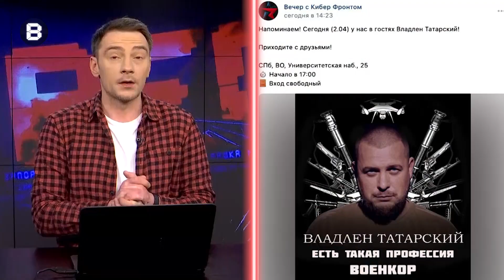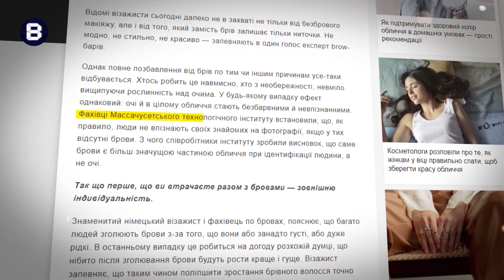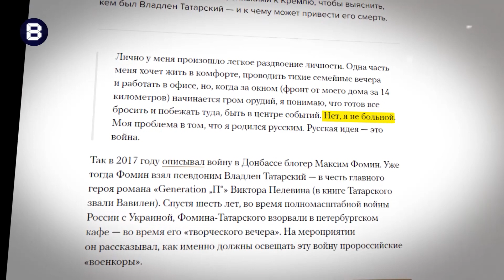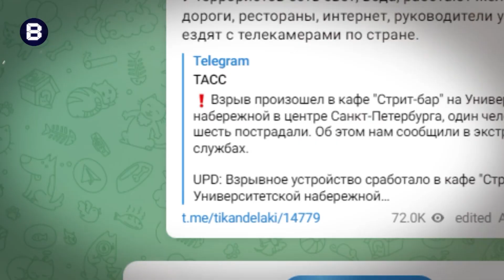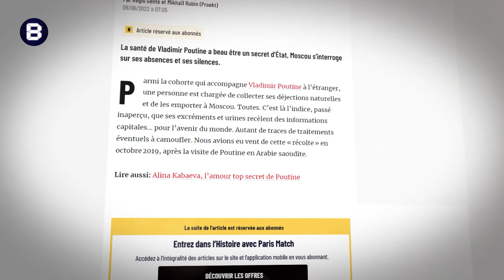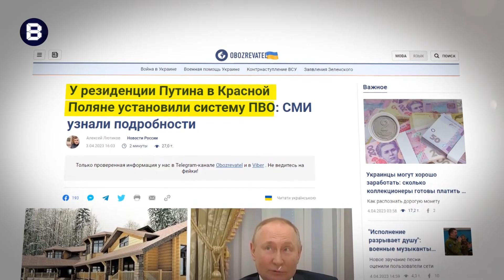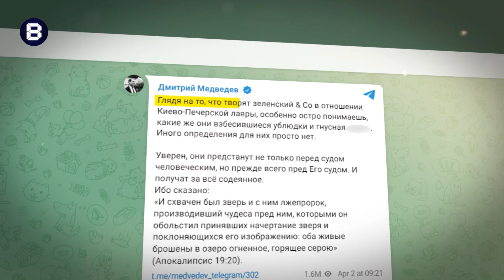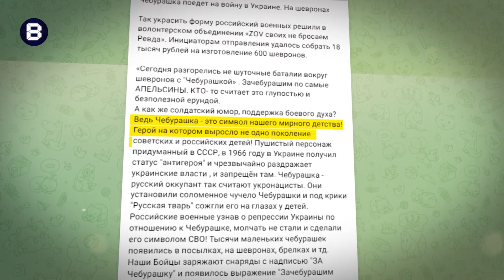Вєсті 05.04: Смерть Воєнкора Катьонка, переляк пропаганди, путін скуповує ППО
Після теракту у центрі Санкт-Петербурга та як наслідок вбивства Владлена Татарського, російський пропагандиський цех прогнозовано виплеснув погрозами в бік України. Окрім цього, у черговому випуску Вєсті розповідь про те, як "чєбурашку" росіяни намагаються зробити черговим символом "Спеціальної Військової Операції"